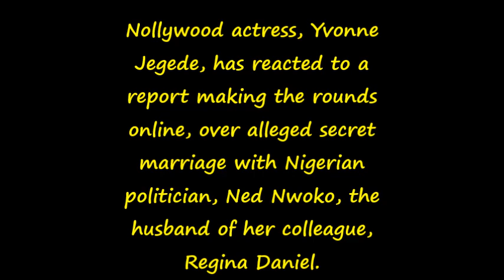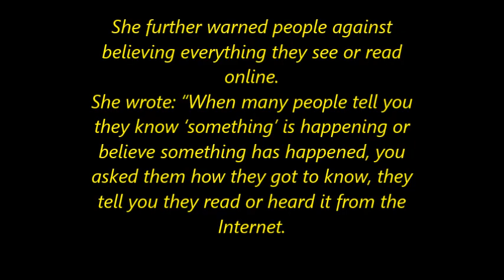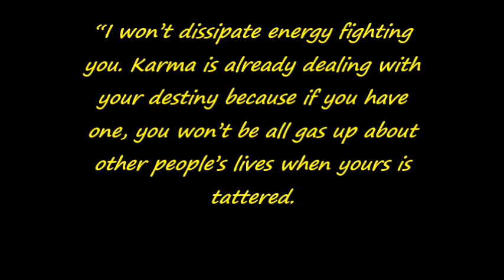Yvonne Jegede Speaks On Getting Married To Regina Daniel’s Husband, Ned Nwoko